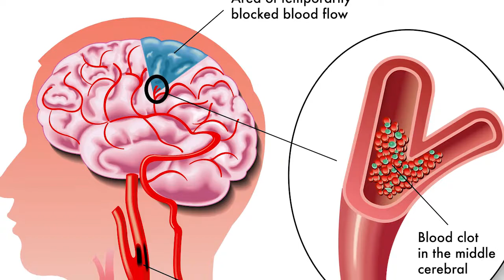Can You Die From a Stroke?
Heroes of Long Island Heart (Episode 12: Can You Die From A Stroke?)